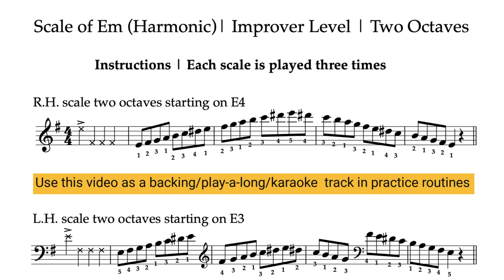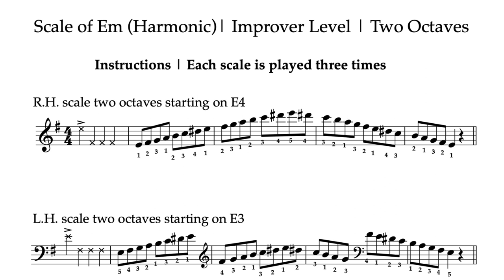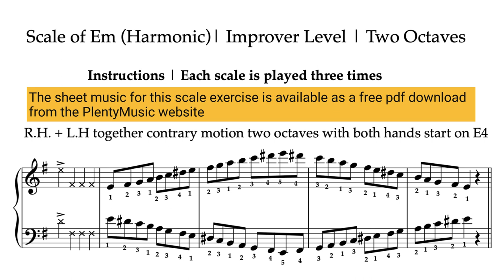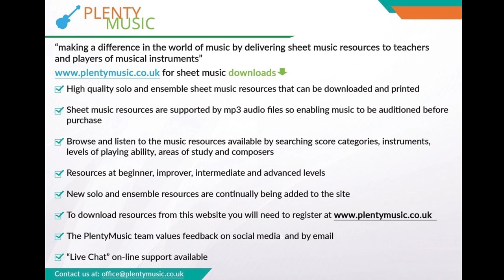Scale of E harmonic minor | 84bpm | Improver Level | Piano & Keyboard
The scale of E minor in its harmonic version presented as a practicedrill or warm up where keyboard & piano players can play-a-long & accompany the available backingtrack. Improver level scales involve 2 octave playing. free

The backing tracks are available on the PlentyMusic website.  The PlentyMusic YouTube channel demonstrates some of what is available on the website.

Mp3 can be easily accessed on a mobile phone to improve your music practice routines.

The accompaniment tracks have a range of tempo from 60 to 144 beats per minute (bpm) in 12 bpm steps (60, 72, 84, 96, 108, 120, 132 & 144bpm)

Security in playing scales means that the fingers get used to being in the right place at the right time..